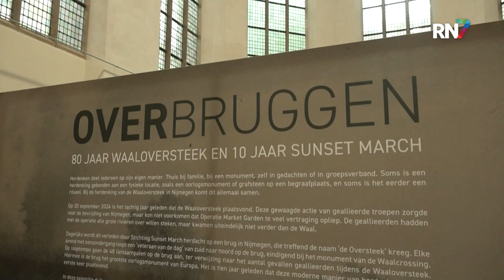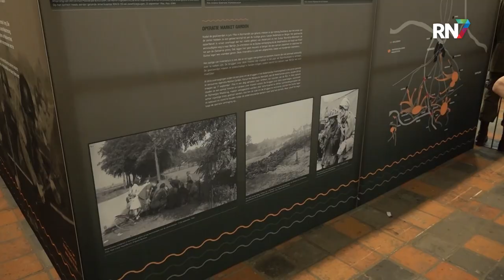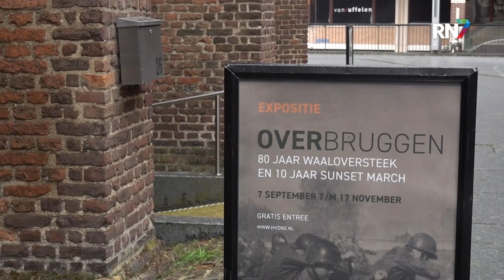Alweer 10 jaar Sunset March; expo geopend || RN7 REGIONIEUWS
Deze maand is het alweer 80 jaar geleden dat Nijmegen werd bevrijd tijdens de Tweede Wereldoorlog. Een bevrijding die tot stand is gekomen door een zeer risocovolle Waaloversteek, waarbij 48 geallieerden omkwamen. Zij worden dagelijks herdacht tijdens de zogenaamde Sunset March. Die wandeling bestaat alweer 10 jaar en daarom heeft de stichting hierachter vandaag een expositie geopend in het Huis van de Nijmeegse Geschiedenis.